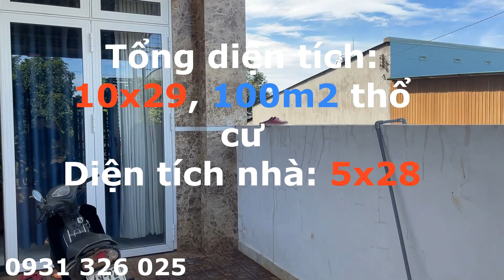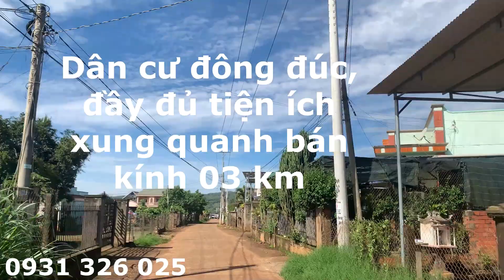Bán Nhà, Đất (10x29 - 100m2 thổ cư) trung tâm Hiệp thạnh - Đức trọng - Lâm đồng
Bán Nhà + Đất  trung tâm Hiệp thạnh - Đức trọng - Lâm đồng
Diện tích: 10x29 - 100m2 thổ cư
Diện tích nhà: 5x28
Đường bê tông 4m, cách DH412 250m
Cách Đà lạt 28km, cách sân bay Liên khương 07km
Đầy đủ tiện ích xung quanh bán kính 03km
✪  Kênh ĐẤT LÂM ĐỒNG  Chuyên mua bán nhà đất các khu vực miền Nam - Lâm Đồng - Tây Nguyên
✪  Cam kết chỉ làm việc đất có sổ hồng riêng, pháp lý rõ ràng - minh bạch !

► Chúng tôi hỗ trợ Quý khách hàng, Nhà đầu tư đa dạng dịch vụ và sản phẩm:

● Tư vấn, hỗ trợ thông tin, đưa ra giải pháp hiệu quả và an toàn nhất để khách hàng có thể sở hữu bất động sản phù hợp nhất để đầu tư, an cư, nghỉ dưỡng.
● Dịch vụ môi giới, tiếp thị và phân phối, nhận ký gửi, mua bán, cho thuê, chuyển nhượng bất động sản, nhà đất.
● Đa dạng sản phẩm và loại hình: nhà phố, biệt thự, căn hộ, đất nền, đất thổ cư - đất ODT - ONT, đất dự án 1/500, đất nông nghiệp, đất vườn, đất nghỉ dưỡng, đất làm farm - trang trại...